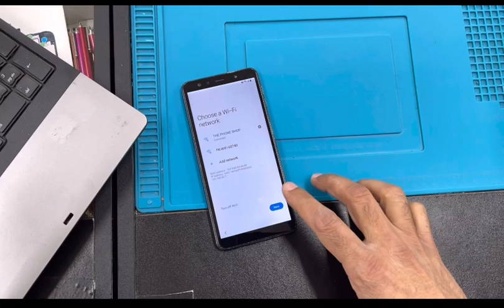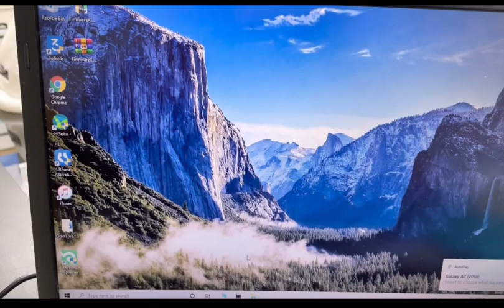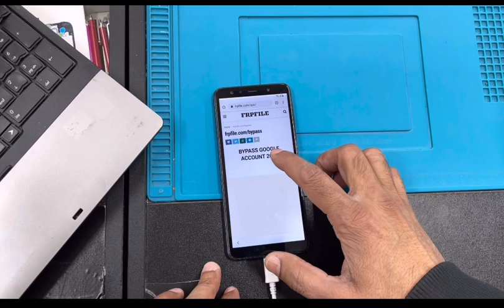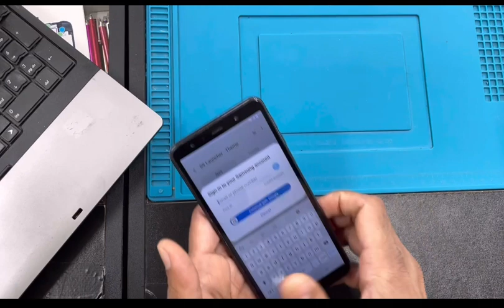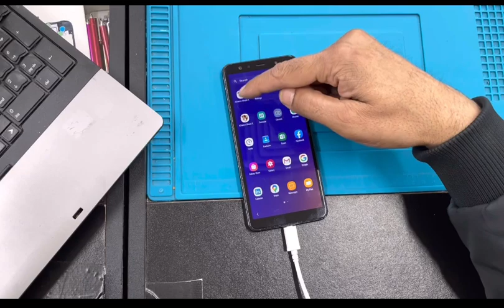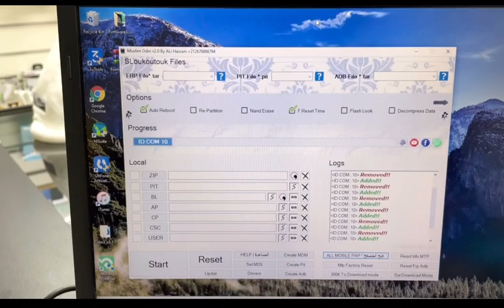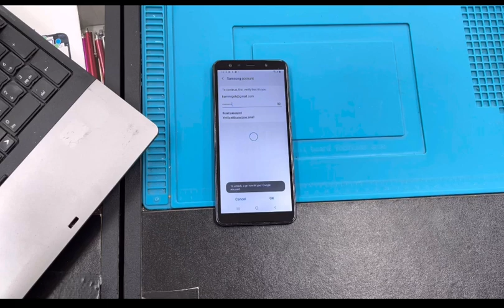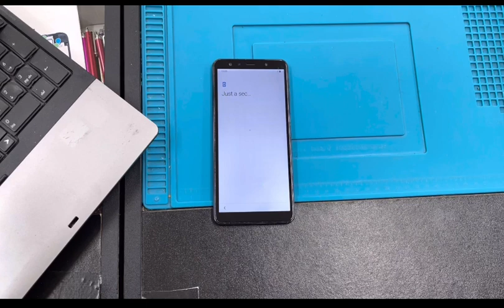Samsung a7 frp bypass 2022.how to remove google account on samsung a7.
A7 frp bypass.samsung a7 frp bypass 2022,how to remove google account on samsung a 7.

Hi welcome to Phone

I'm on Instagram as phonezone42. Install the app to follow my photos and videos.